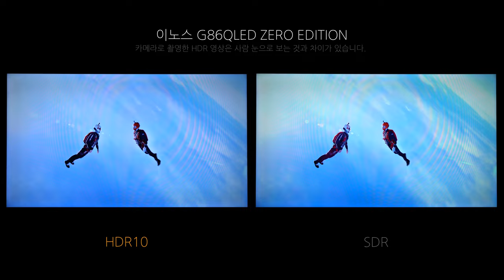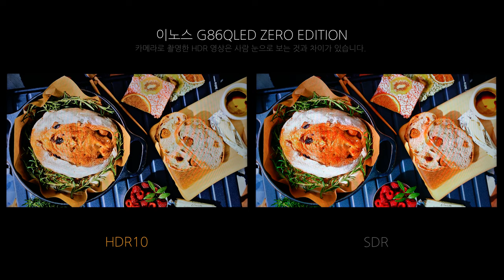Video HDR - 이노스 G86QLED ZERO EDITION